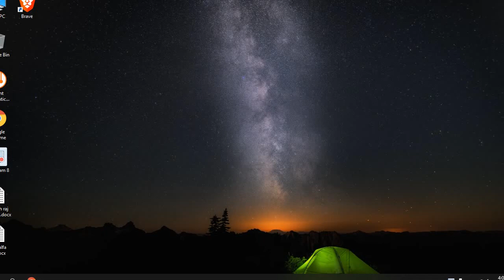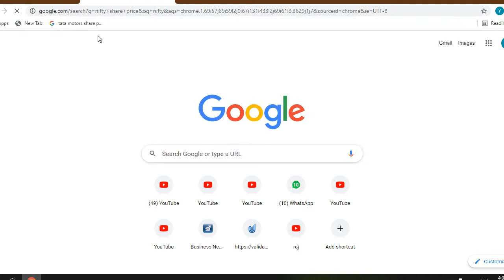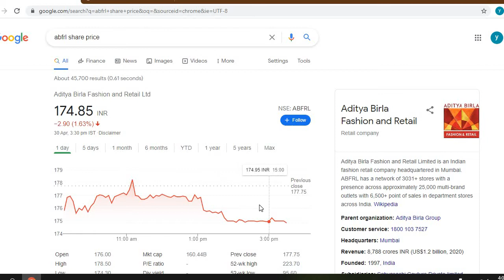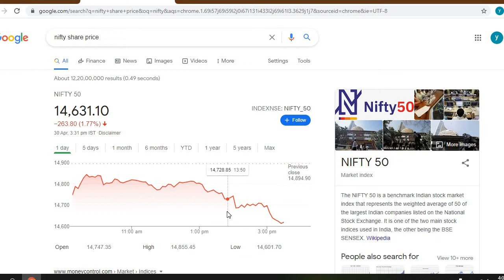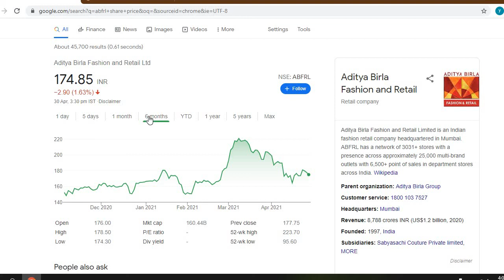Arvind Fashion Rights Issue Letest News / Arvind Fashion RE Share Rights Issue / Arvind Fashion News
Intraday trading kaise kare in hindi zerodha
How to start intraday trading
What is intraday trading in hindi
Technical analysis candlestick patterns
Intrady trading me paise kaise kamaye
share market learning in hindi
share market learning for beginners
Best stocks to buy for beginners 2020 in india
Best stocks for liftime
Cheapest stocks to buy
Cheapest stocks to buy 2020
Best long term stocks
Best shares under 100
Best stocks under 100 for intraday
Shares under 100
Below 100 rs best shares
Best stocks to buy for 2020 in india
Best stocks below rs 50 in india 2020
How to make money from stock market
Earn money from share market
Earn money from stock market
Earn money from share bazar
How to get regular income from stock market
share bazar se paise kaise kamaye
Share bazar mein invest kaise kare in hindi
Stock market mein nivesh kaise kare

ARVIND FASHION RE SHARE PRICE
ARVIND FASHIONS SHARE LATEST NEWS
ARVIND FASHIONS RIGHTS ISSUE
ARVIND FASHIONS RIGHTS ISSUE RECORD DATE
ARVIND FASHIONS RIGHTS ISSUE OPENING DATE
ARVIND FASHIONS RIGHTS ISSUE CLOSING DATE
ARVIND FASHIONS RIGHTS ISSUE RENUNCIATION DATE
URJA GLOBAL PP SHARE
URJA GLOBAL PP SHARE PRICE
URJA GLOBAL PP SHARE BUY OR SELL
URJA GLOBAL PP SHARE TARGET PRICE
URJA GLOBAL PP SHARE KYU GIR RAHA HAI
URJA GLOBAL PP SHARE LETEST NEWS
URJA GLOBAL RIGHTS ISSUE
URJA GLOBAL RIGHTS ISSUE ALLOTMENT DATE
URJA GLOBAL RE SHARE ALLOTMENT DATE